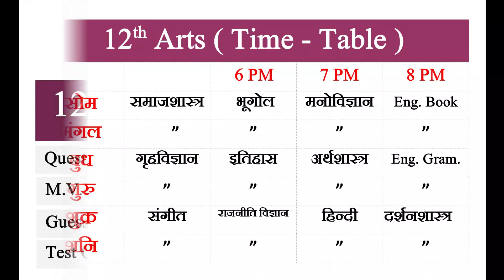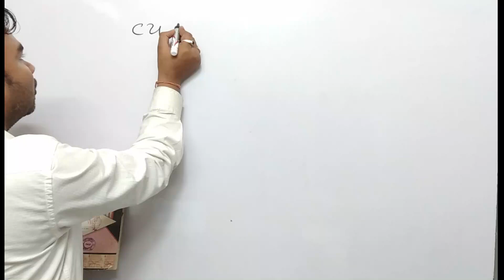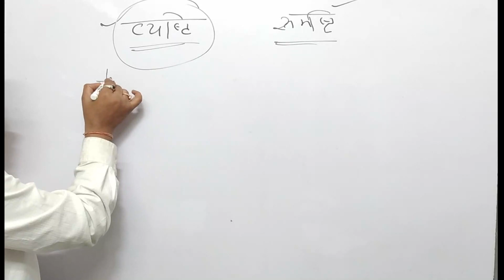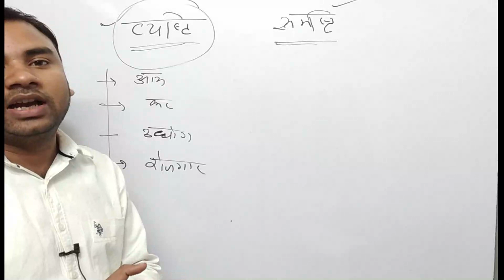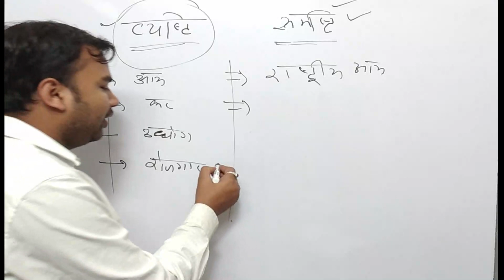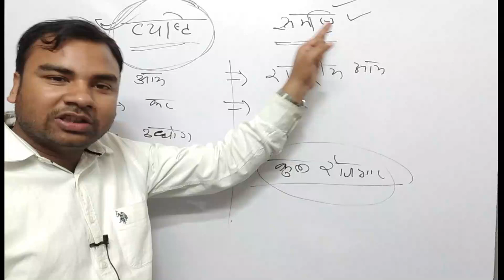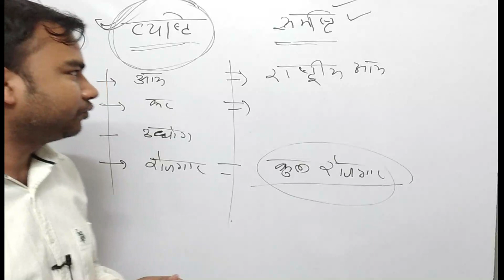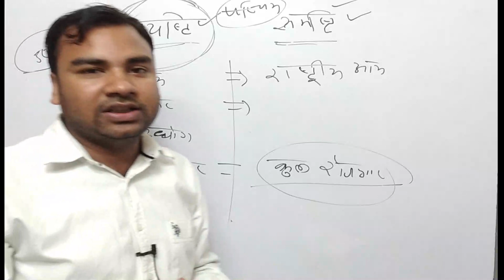12th अर्थशास्त्र || Day : 1 || for 2022 Board Exam || 12th Economics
12th Economics ,